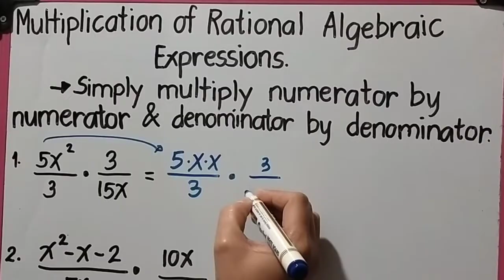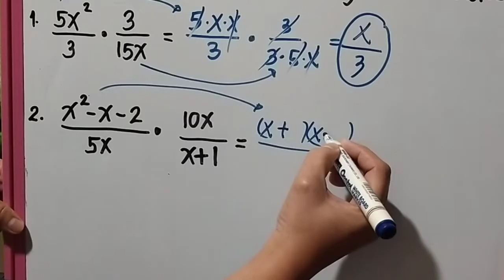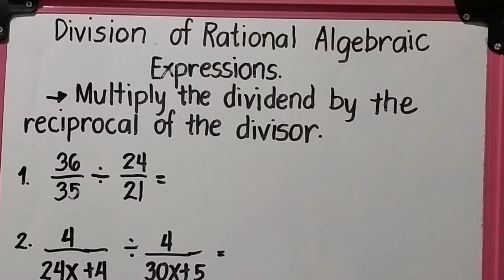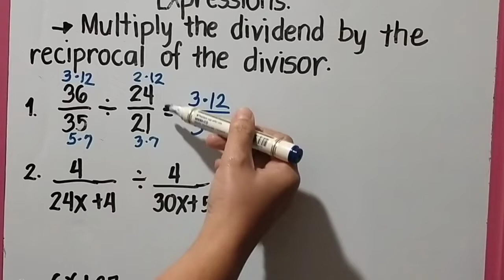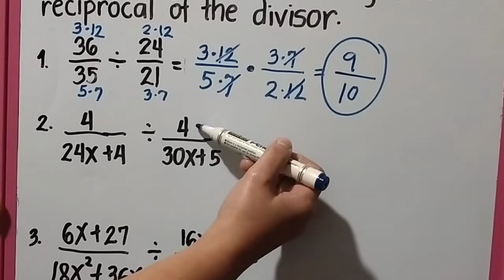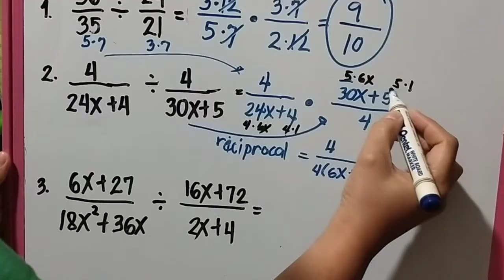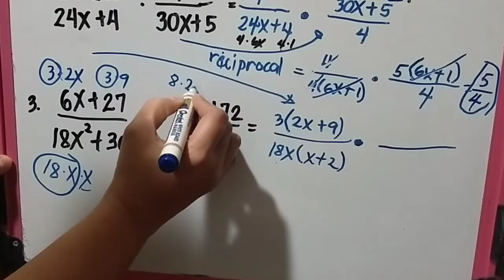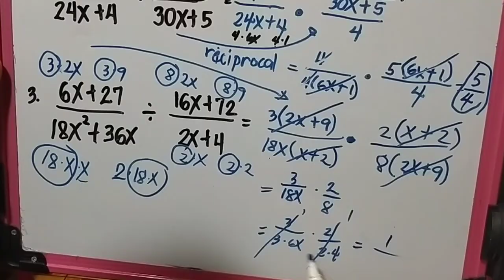Multiplication and Division of Rational Algebraic Expressions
The viewers are expected to Multiply and Divide Rational Algebraic Expressions